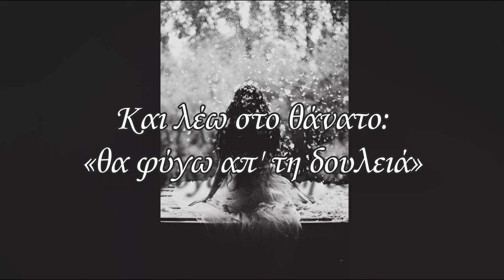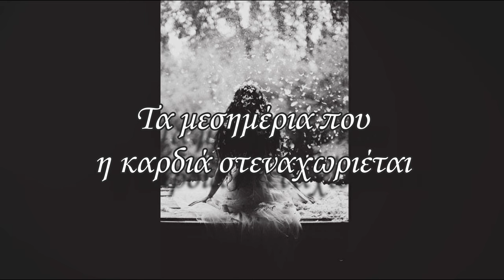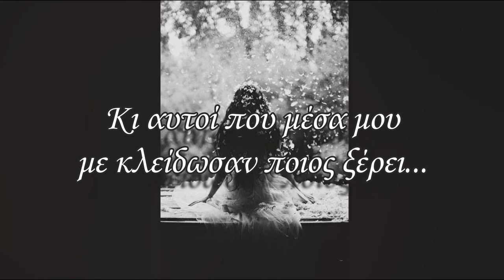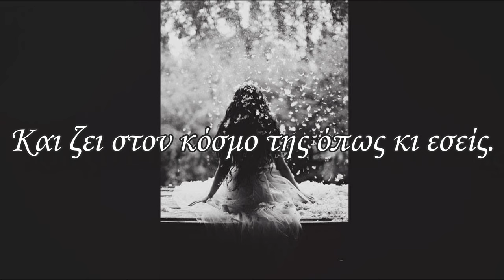Δεν Απαντά - Ελευθερία Αρβανιτάκη ~στίχοι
Έχω κρεμάσει στο μπαλκόνι μου ένα αστέρι
του ονείρου μου τους μάγους να οδηγεί...
κι αυτούς που μέσα μου με κλείδωσαν, ποιος ξέρει...
μπορεί στο ψέμα τους μια βόλτα να 'χουν βγει.

Δεν απαντά...
Δεν εμφανίζεται, δεν επιστρέφει.
Κι ούτε ρωτά...
μήπως την γύρεψε ποτέ κανείς.
Δεν απαντά...
η ελευθερία της χρόνο δεν έχει.
Είναι καλά,
και ζει στον κόσμο της όπως κι εσείς.